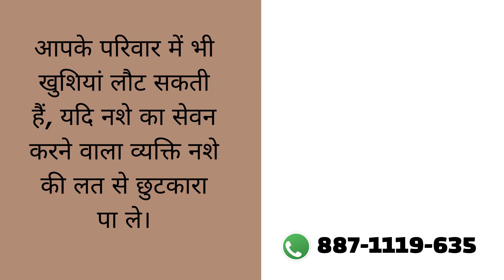Rehab Center in Juni Mangalwari, Best Rehab Center in Juni Mangalwari